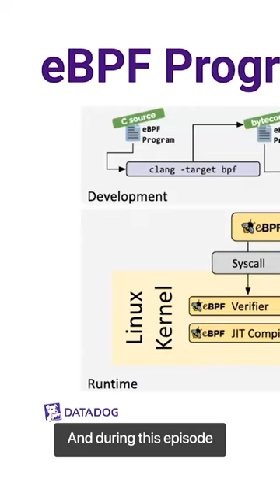Datadog On Maintaining eBPF at Scale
The extended Berkeley Packet Filter, eBPF has resulted in an ecosystem of new tooling that allows running programs in the linux kernel without loading kernel modules. eBPF seeks to do this safety within a secure sandbox environment and has been a boon to observability and security.

Join this session for a deep dive on how we scale eBPF at Datadog to monitor 1000s of diverse hosts on a variety of architectures. eBPF plays a core role in different domains application and infrastructure observability, runtime security, and developer tools. In this episode you’ll hear from Guy Arbitman and Valeri Pliskin to explore just how we keep eBPF portable, performant, and secure for both customers and Datadog alike.

You’ll leave the session with a firm understanding of the security, portability, and performance concerns associated with this type of monitoring as well as guidance on how to select tools and products that incorporate the technology.